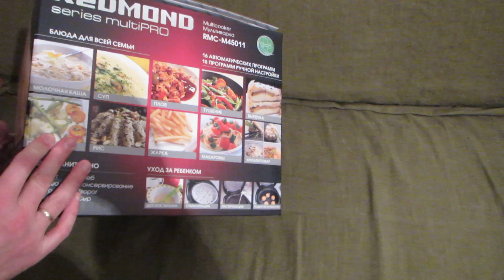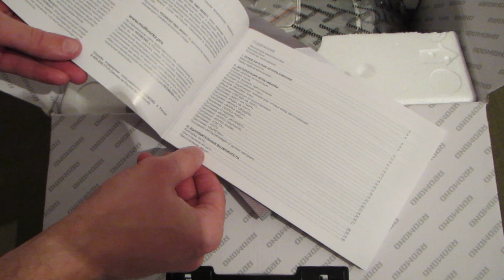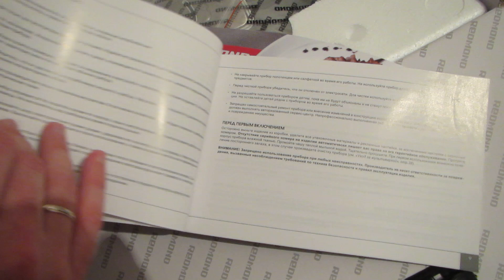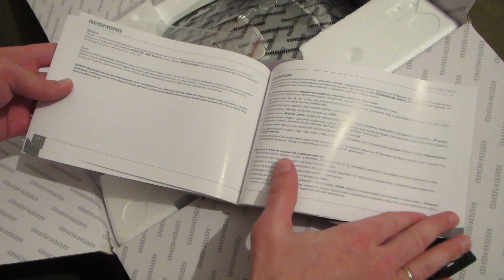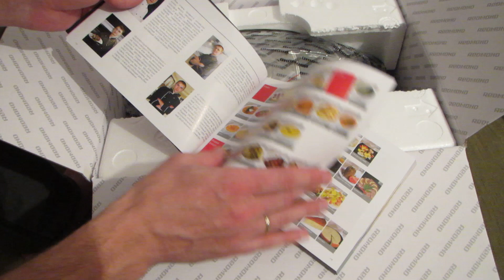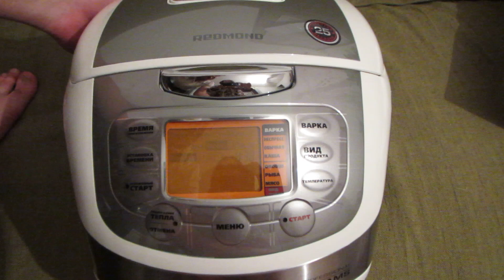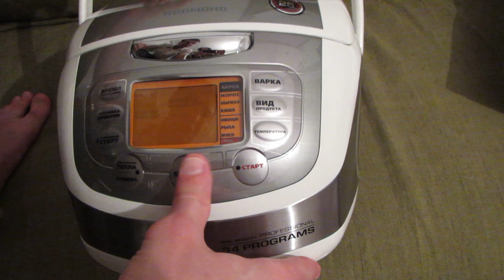мультиварка ДЛЯ ТЁЩИ !!!! REDMOND RMC-M45011 рэдмонд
REDMOND RMC-M45011 распаковка
купили в ленте за 3000р.,
хотели еще себе а облизнулись только - нету уже через неделю.